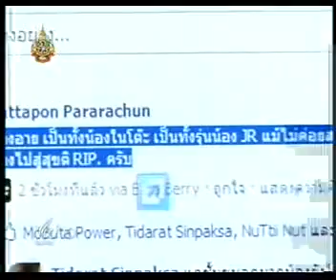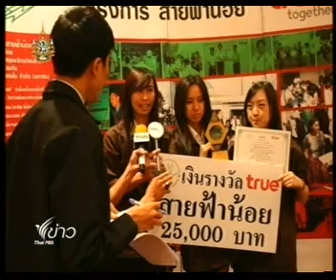นักข่าว Thai PBS เสียชีวิต 2